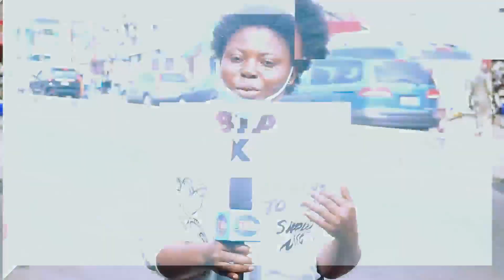THE TRUTH ABOUT NIGERIA - BRAND NEW FROM BTA